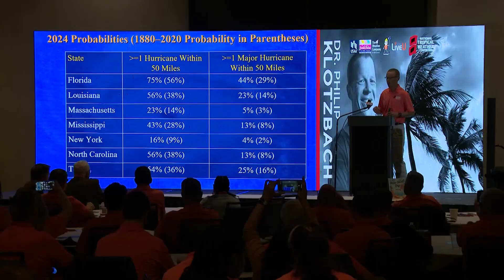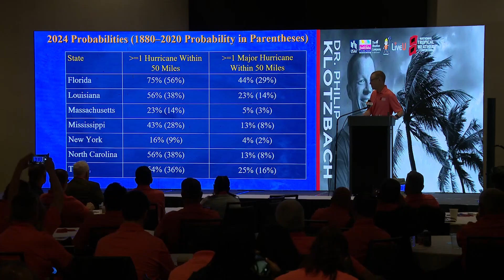Understanding the 2024 Atlantic Hurricane Season forecast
Dr. Phil Klotzbach with Colorado State said this year's forecast is the most active one they've ever done.